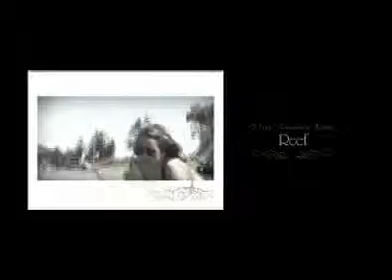Full Movie Regan: In his own words Pt6